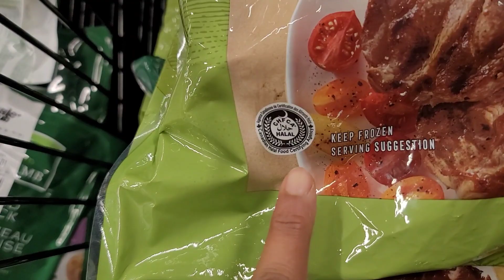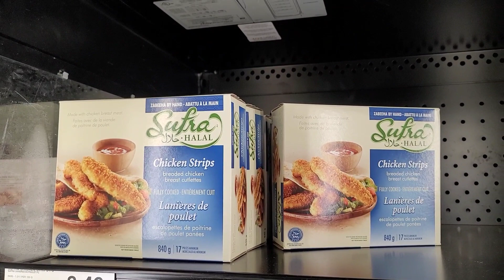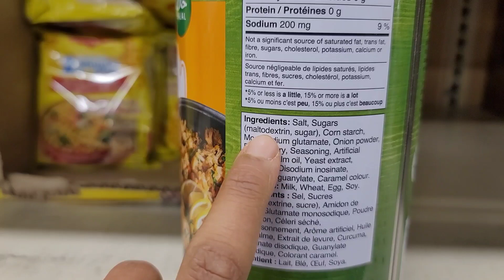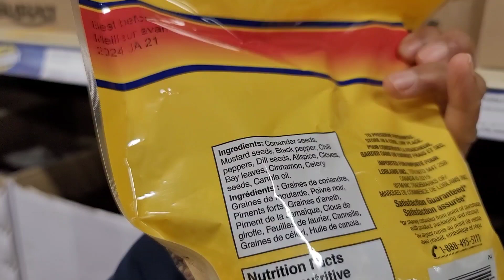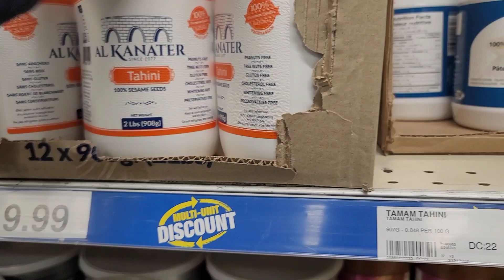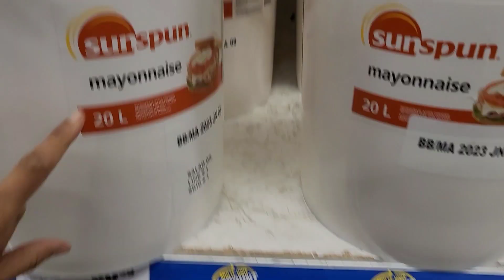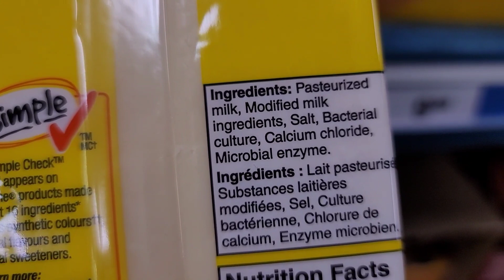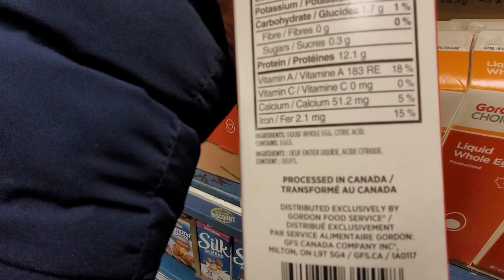FFH | Wholesale club visit | Halal ingredients kaise check karain | desi grocery